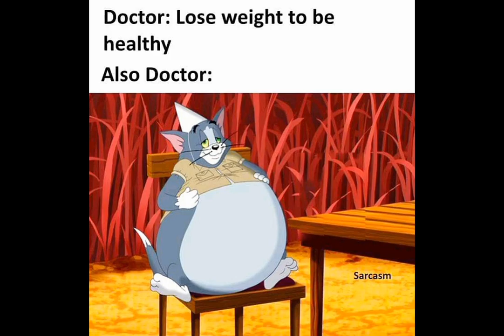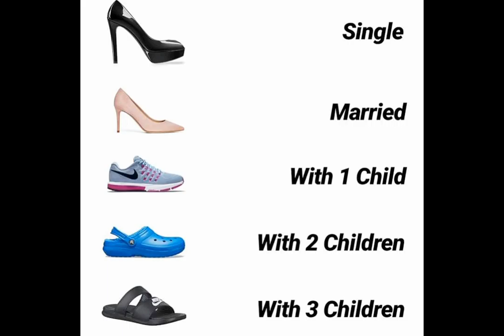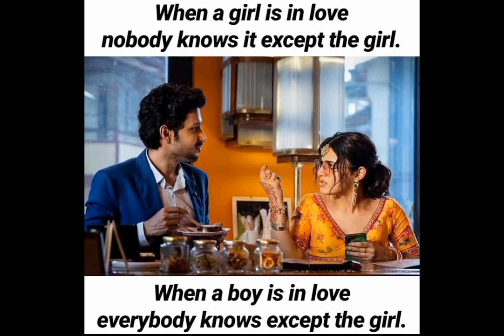Random Memes|Comments Box|Random Memes collection Ep-5.